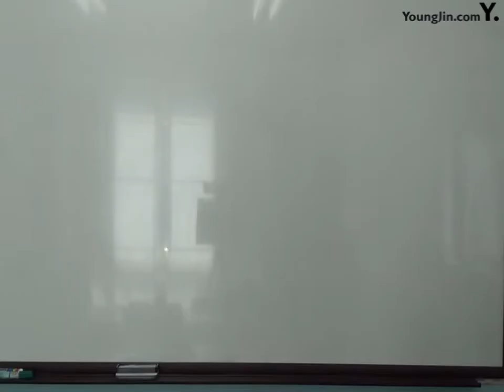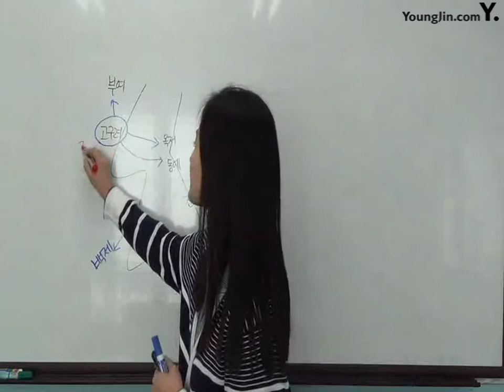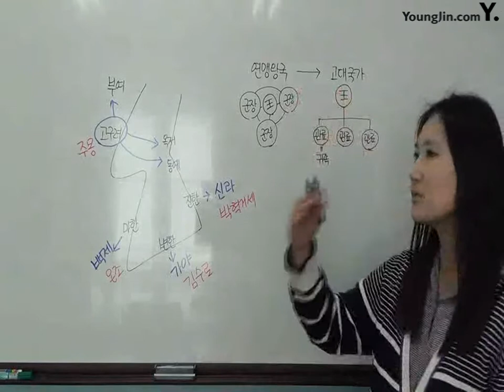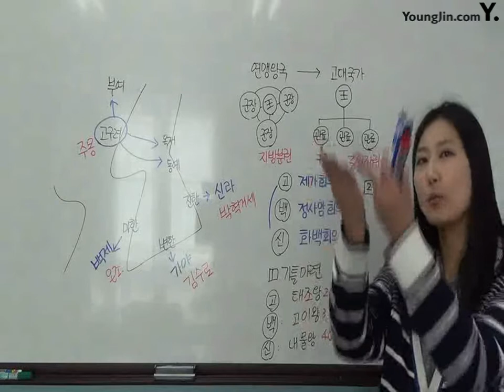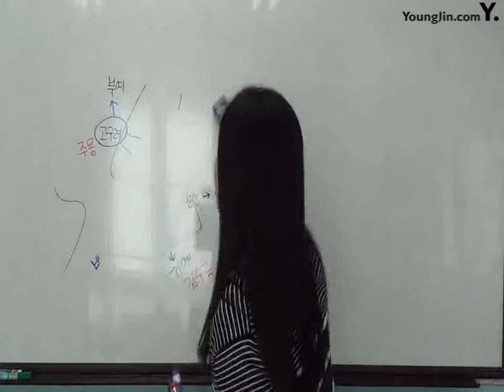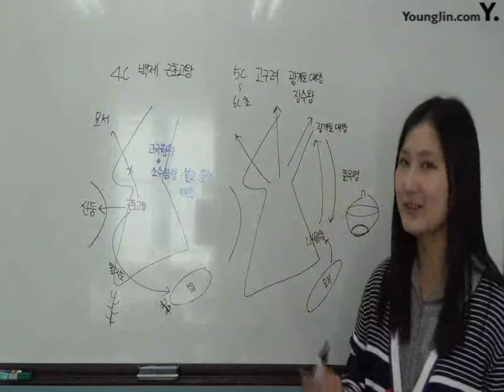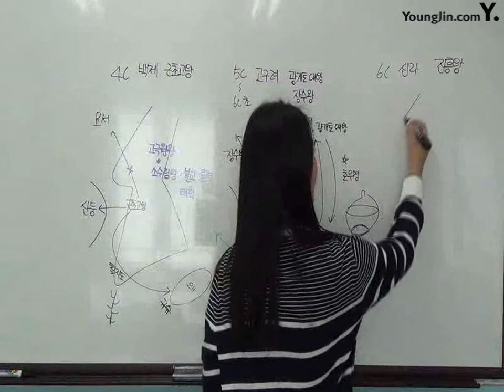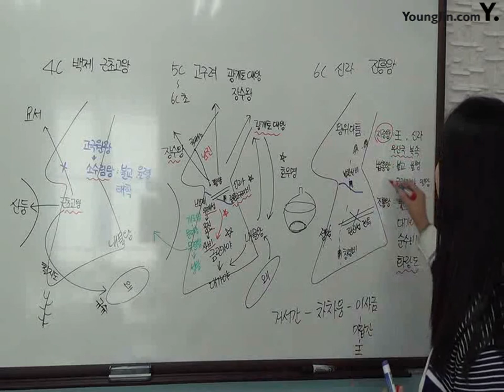3강 삼국과 가야의 성립